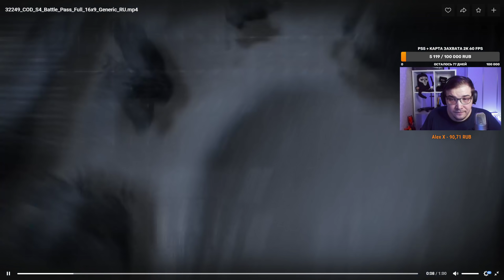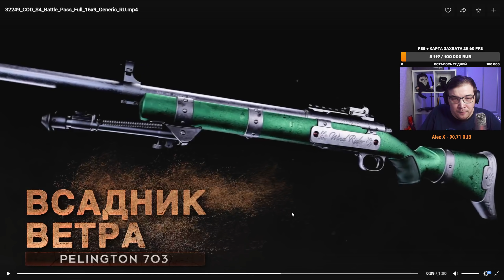СВЕТЯЩИЕСЯ СКИНЫ = КОНЕЦ СЕРЬЗНОМУ ВАРЗОН? ОБЗОР НА ТРЕЙЛЕР БОЕВОГО ПРОПУСКА 4 СЕЗОНА!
Разверни меня:3

👑ТЕГ АВТОРА - TOPKEK

📝Скрины покупок кидать в предложенные новости группы вк